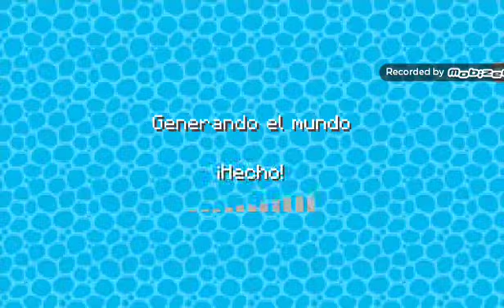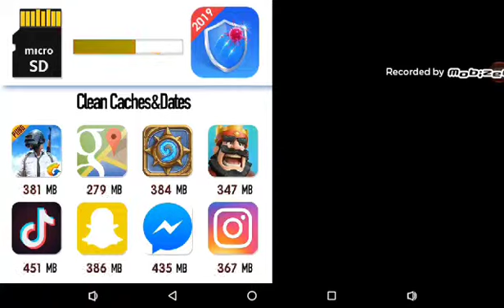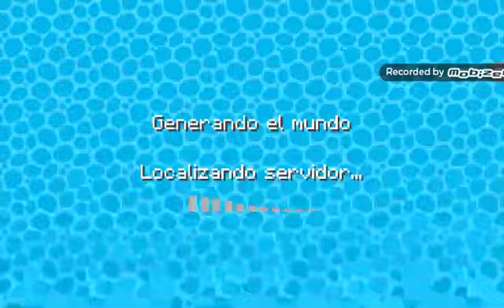Entro en la partida de mi hermano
Ariel Fernández